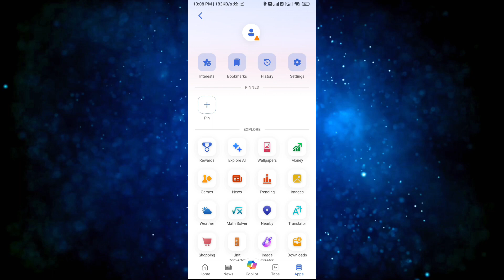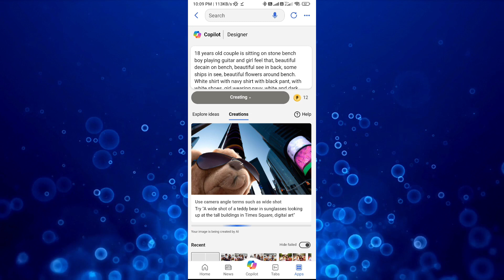Ai 3D फोटो कैसे बनाएं | Couple Ai Photo Editing | New Trending Ai couple Photo editing | Ai Image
Ai 3D फोटो कैसे बनाएं | Couple Ai Photo Editing | New Trending Ai couple Photo editing | Ai Image create

Prompt-::-

18 years old couple is sitting on stone bench boy playing guitar and girl feel that, beautiful decain on bench, beautiful see in back, some ships in see, beautiful flowers around bench. White shirt with navy shirt with black pant, with white shoes, girl wearing navy, white and dark pink mix color kurti with white jutti. With name “Rahul & Anjali” write on bench. He looking so cute, Handsome, indian, happy, sunglasses, necklace. Full Blaring background, 4k high quality.

¶¶¶ Use Tag ¶¶¶

Holi image

rose day proposing

couple proposing name ai photo editing

Holi couple name ai photo editing

couple shirt name images kaise banaye

couple t-shirt name photo editing

viral holi tshirt name video editing

bing ai

free ai avatar generator

3d image creator prompt

couple name photo kaise banaye

couple tshirt name picture editing

couple tshirt name photo kaise banaye

instagram viral holi Couple name editing

ai photo editing bangla

free ai image generator app

free ai image generator tamil

ai image generator free telugu